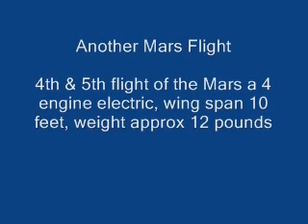First Flights of the Mars Seaplane Model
120 inch wing span approx 12 pounds, 4 Speed 600 brushed motors. Designed by Ivan Pettigrew